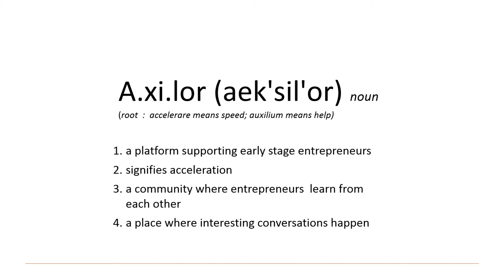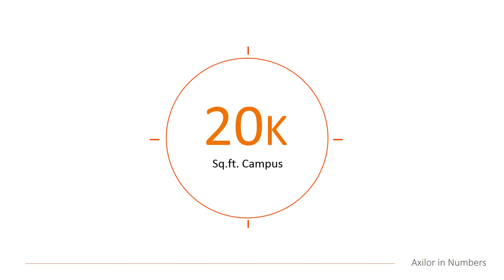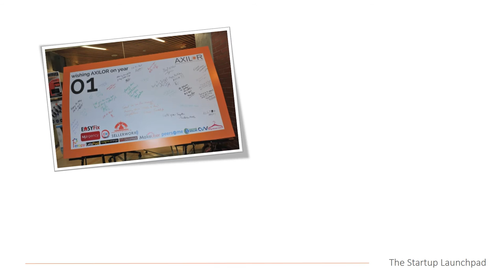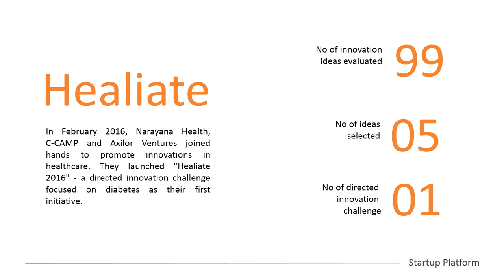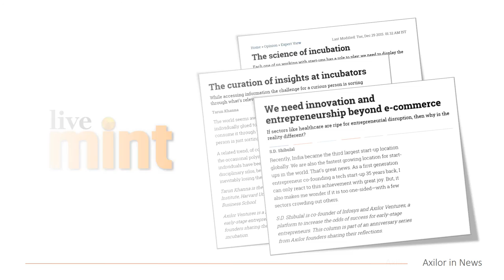The Axilor Story